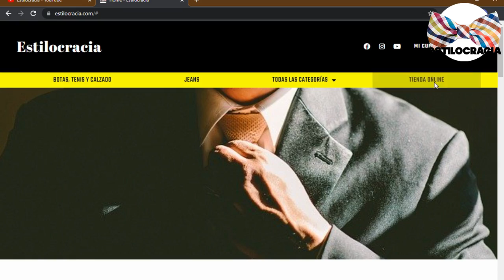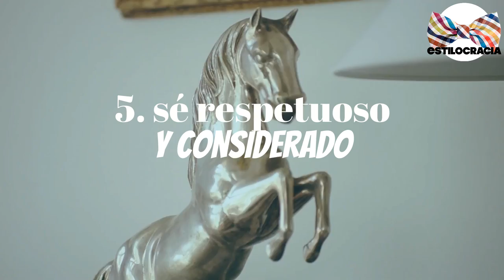5 cosas QUE las chicas NO RESISTEN 👩🏻‍🦰🔥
😉 PON a PRUEBA estos consejos, YA QUE las CHICAS no se RESISTEN!!

00:00 Introducción
01:23 Trabaja en tu confianza
02:20 Cuida tu apariencia física
03:13 Desarrolla tus habilidades sociales
04:27 Desarrolla tus intereses y pasiones
05:23 Sé respetuoso y considerado

Visita nuestro sitio asociado de Amazon para productos de tu interés: